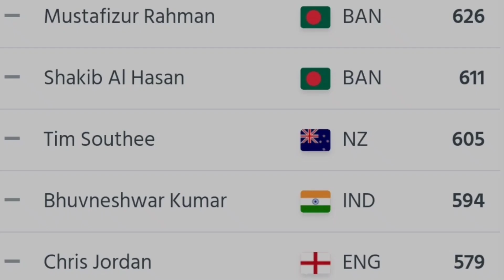Mustafizur Vs Southee Vs Bhuvneshwar Vs Jordan - Ranking এর শীর্ষে থাকা চার পেসারের মধ্যে কে এগিয়ে?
বিঃদ্রঃ এটি শুধু একটি পরিসংখ্যান ভিত্তিক কম্পারিজন। পরিসংখানের মাধ্যমে সবসময় একজন ক্রিকেটারকে এগিয়ে বা পিছিয়ে রাখা উচিত নয়। প্রতিপক্ষ, পরিস্থিতি হিসেবেও একেক ক্রিকেটার একেক রকম পারফর্ম করেন। এছাড়া অতীত পরিসংখ্যান দ্বারা ভবিষ্যত নির্ণয় করা সম্ভব না।

I am the cretor of that animation and audio. But I use some images.

world t20 2021
t20 world cup 2021
টি-টুয়েন্টি বিশ্বকাপ ২০২১
বিশ্বকাপ
latest update bd
latest news
khelar khobor
cricket news
cricket news bengali today
bd cricket
cricket news bangladesh today
বাংলাদেশ ক্রিকেট
বাংলাদেশ ক্রিকেট টিম
খেলার খবর
ক্রিকেট নিউজ
smd sports show